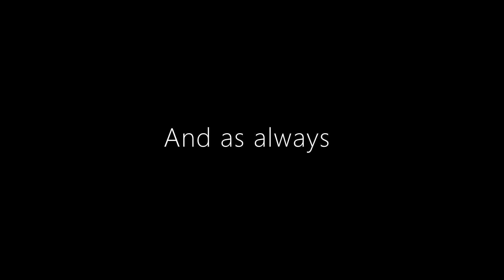447. Reporter Shanice (Battle Tower)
AudioGAWD v. Reporter Shanice

Discord in the works.

Pokemon ReporterShanice Reporter Shanice Sinnoh Empoleon Luxray DetroitStyle Garchomp Instrumental Staraptor Alakazam MidwestEdition Spring AnimeTape Raikage DetroitEdition Detroit May 447 Psychic Water Steel Ground Music Dragon Electric Flying Normal NormalType FlyingType SteelType WaterType GroundType Michigan DragonType ElectricType NormalType Beats Gen4remake Gen4 Generation4 MichiganEdition hiphopinstrumentals DetroitBeats PlatinumStyle Evolution GetMeToo500 PokemonBrilliantDiamond PokemonShiningPearl BDSP 2022 BattleTower